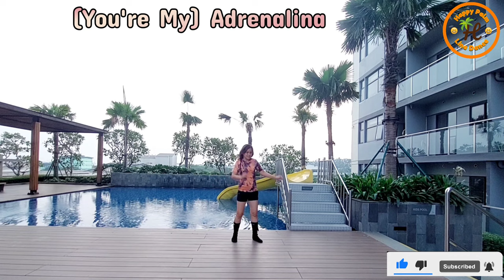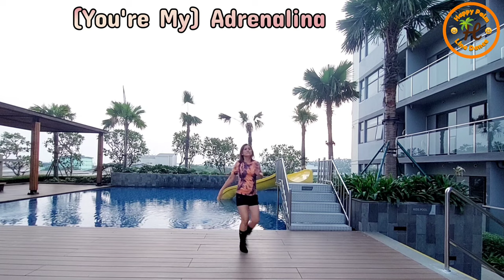(You're My) Andrelalina - Line Dance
Level : Improver

Choreographer : Juan C.Gonzalez (USA) - May 2022